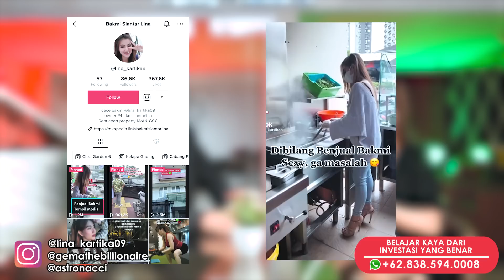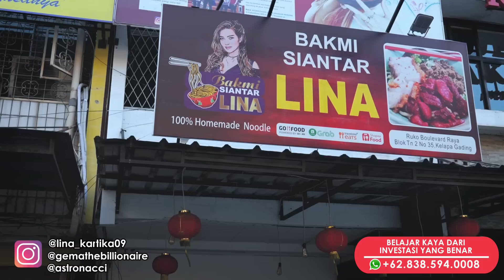CEO TALK : Bakminya Laku Karena Enak Atau Sexy? Perjuangan Sadis Cece Bakmi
di CEO TALK kali ini master Gema berkempatan menguak RAHASIA dari seorang wanita cantik yang SUKSES membesarkan bisnisnya.

Lina Kartika memulai bisnis bakmi yang kini meraih kesuksesan dan namanya mulai besar. Saksikan cerita perjuangannya hanya di CEO Talk.